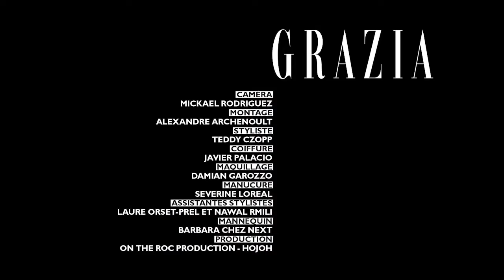Spécial mode sport : le look Prada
Prada